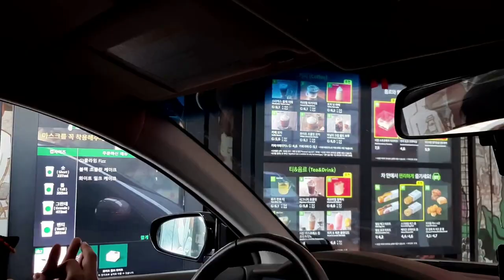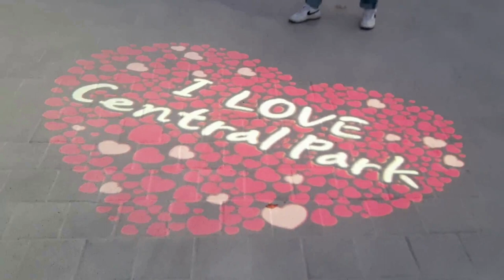Comendo frutos do mar crus na Coréia e me despendindo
Hoje decidi mostrar a vocês um pequeno vlog sobre meu dia na Coréia

espero que gostem do vídeo, beijinhos!!❤️️❤️️❤️️❤️️❤️️❤️️❤️️❤️️❤️️❤️️